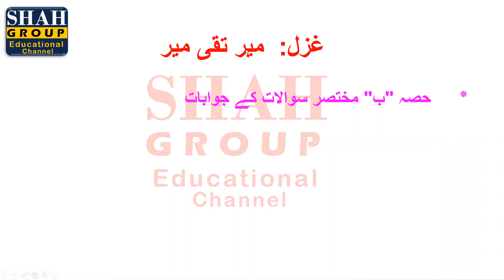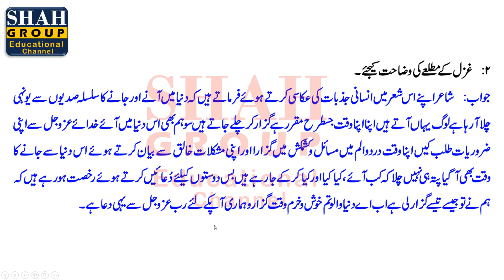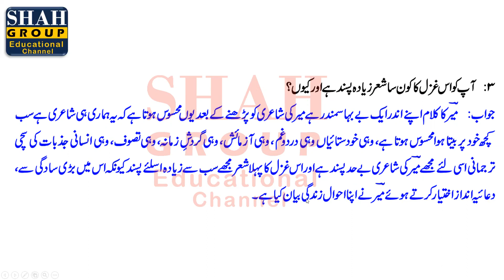IX URDU| TOPIC: غزل: میر تقی میر (مختصر سوالات کے جوابات)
IX URDU
TOPIC: غزل: میر تقی میر (مختصر سوالات کے جوابات)